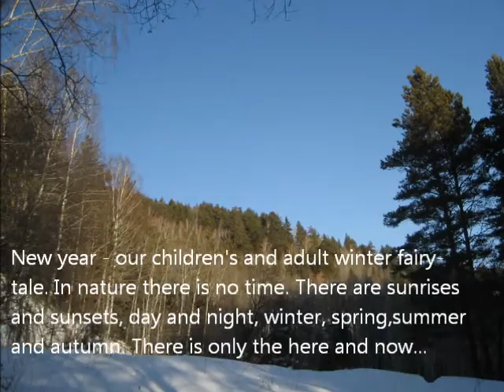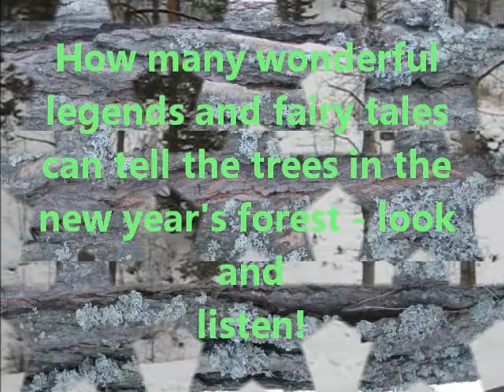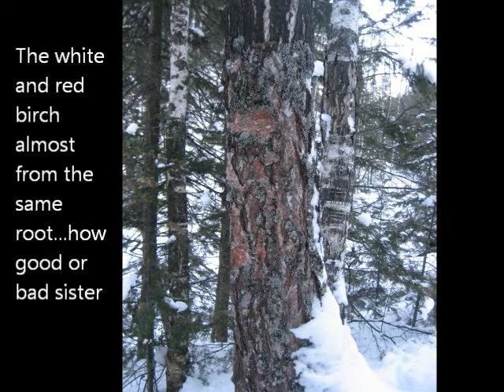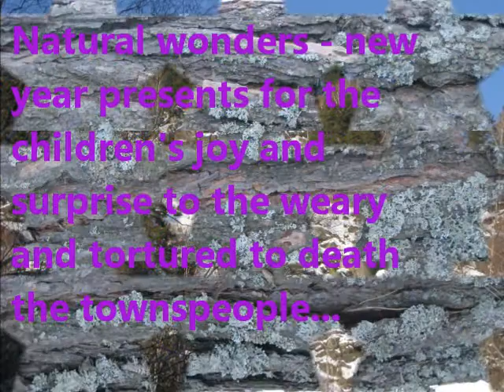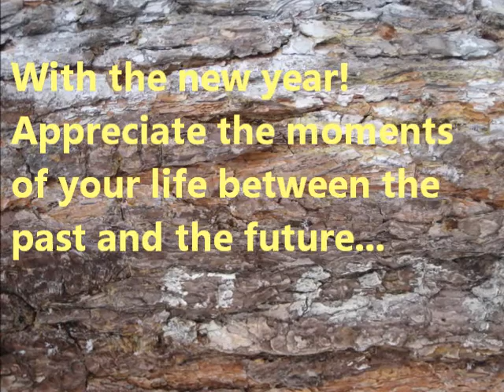Altai.New year author's original video congratulation.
Olga Orlova congratulate all with New year.  Original author's video congratulation:"New year fairy tale winter forest". Belokurikha. Winter landscapes, romantic text in combination with a stunning classic music by Tchaikovsky (the Nutcracker)